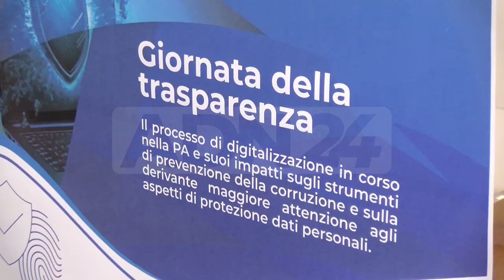Catanzaro | Giornata della trasparenza